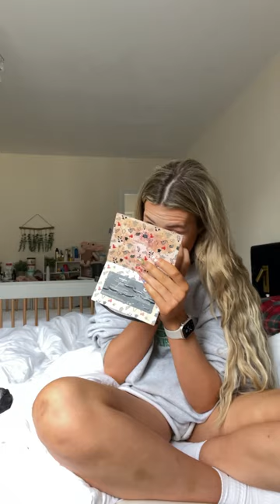I found a lump, trying to get an appointment and moving Koazy into his new room GRWM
I will keep you updated, thank you for everything I appreciate you all